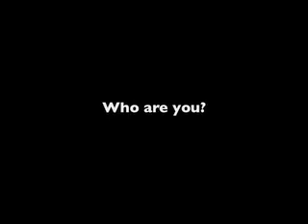Alberto Ibargüen - The Knight Foundation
As he was finishing his leisurely breakfast in Oxford, Global X saw Alberto Ibargüen, who had just arrived from Miami. Alberto, president of the Knight Foundation, told Global X why he was eager to distribute $25 million over the next five years to people with great ideas. He also described his vision of the world in 2017. Global X was so fascinated that he didn't finish his croissant.